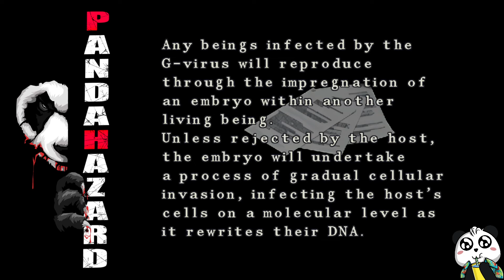Resident Evil 2: City of Despair Mod Part 8 [No Commentary]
Here's the last part of my first playthrough of Resident Evil: City of Despair Mod. Use the timestamps for other details. This last part is mostly safe and exploration-saving because I want to conserve my ammo as much as possible for the last part. I even lost for a minute or two because of the second fuse that I would get from Kendo. Lol! I fought the bosses five times in the platform area until I succeeded. Hope you like my video.

Mod created by HanFeng.

Timestamp:
00:00:00 - Start
00:00:01 - Exploration
00:04:26 - Instinct dodge! lol
00:05:16 - Too CLOSE!
00:17:23 - Exploration save
00:23:00 - Safe save
00:36:33 - Exploration save
00:47:16 - Safe save
00:50:54 - Exploration save
01:05:10 - Safe save
01:05:51 - Unexpected bosses fight failed
01:08:21 - Bug cutscene until I shoot.. Died! lol
01:12:17 - Successful bosses fight

Restart:
00:57:09 - Backtracking at the upper level lab

Died:
00:05:27 - Too CLOSE again
00:42:33 - Unexpected right hook again sheesh
01:06:13 - G1 power charge
01:11:20 - I can't see

It will help me a lot, and I will forever be grateful to you. Thank you so much!